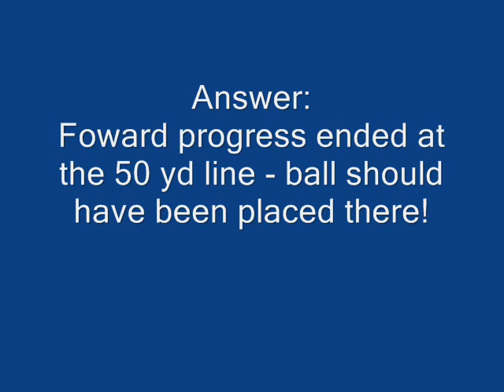Foward Progress?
Where should the ball be placed correctly?